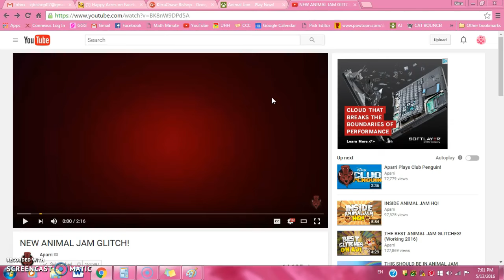Cool Mail glitch!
Why don;t you try it out your self?

HUGE thanks to popglitter2000 for helping!